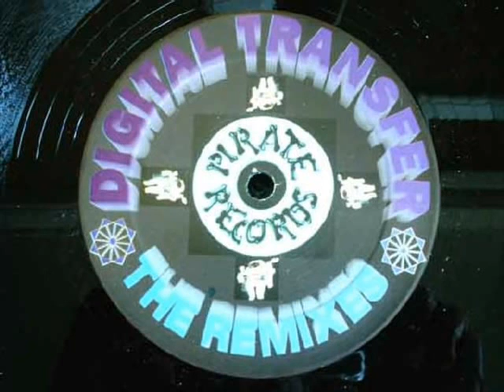Digital transfer - wicked tuned - Makina Remember - Música Makina Revival 90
Los mejores temazos makina remember de los 90. Vinilos de los años 90 de música makina, ruta del bakalao y ¡más!

Musika makina en estado puro